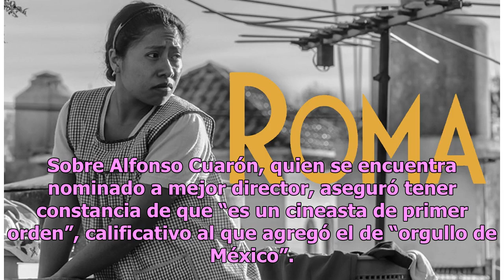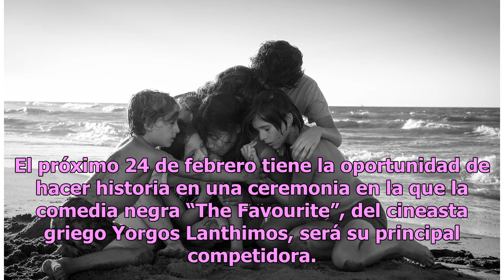López Obrador felicita las 10 nominaciones de ‘Roma’ en los Premios Oscar 2019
El presidente de México recibió con gusto las buenas noticias López Obrador, presidente de México, feliz por "Roma" Foto: GettyImages/Netflix El presidente de México, Andrés Manuel López Obrador, celebró las diez nominaciones a los Premios Óscar 2019 que obtuvo hoy la cinta mexicana “Roma“, dirigida...